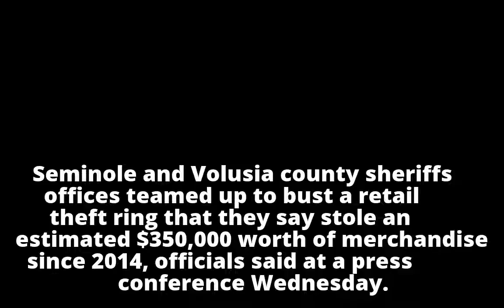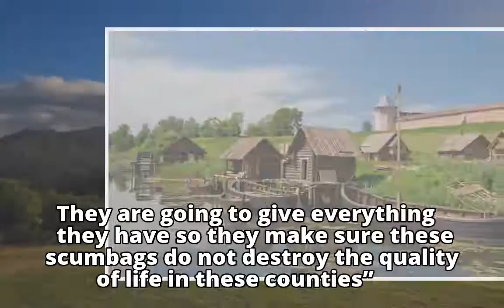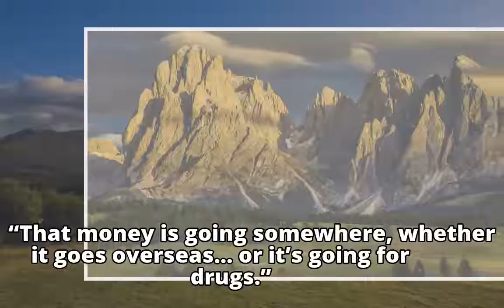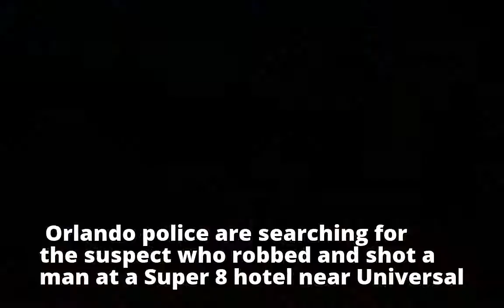Six facing charges in alleged theft ring in Volusia, Seminole counties